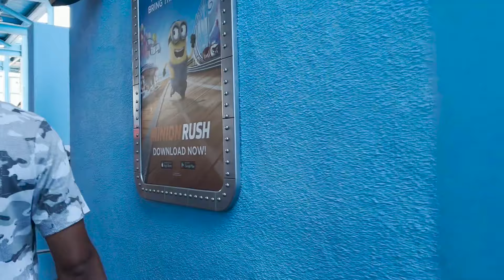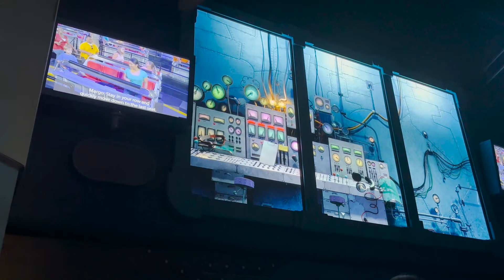HHN 2024 Despicable Me: Minion Mayhem HD | Universal Studios Hollywood LA